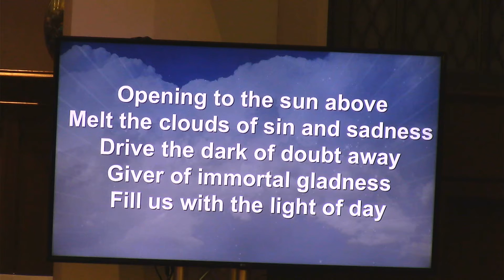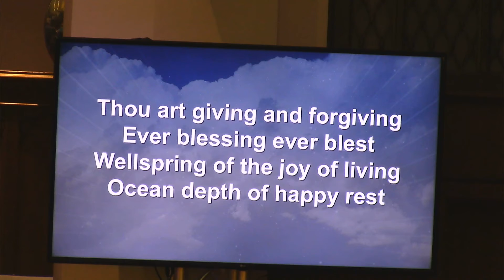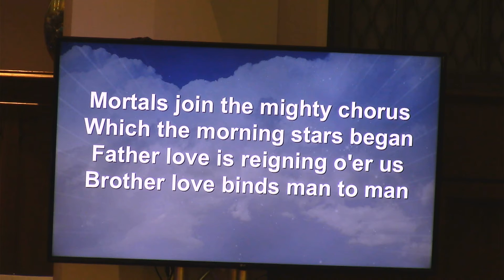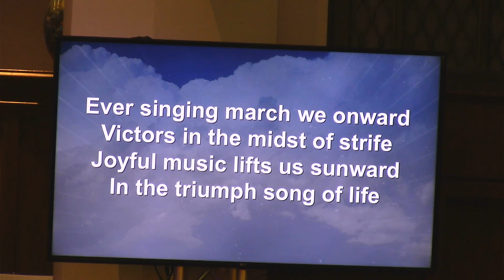"Joyful, Joyful We Adore Thee"